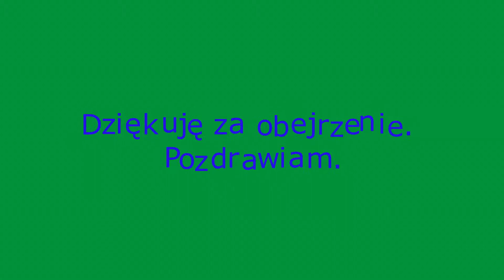Pociągi na stacji Łowicz Główny. 12.11.2022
Witam i zapraszam do obejrzenia kolejnej składanki pociągów na moim kanale. Tym razem składanka nagrana na stacji Łowicz Główny, leżącym na linii kolejowej nr 3 (Warszawa Zachodnia- Kunowice), oraz linii kolejowej nr 11 (Skierniewice- Łowicz Główny), od stacji odchodzą również 2 łącznice (531 i 532) do stacji Łowicz Przedmieście. Nagrałem kilka składów pasażerskich i kilka towarowych.

Miłego oglądania:
0:00 Wstęp
0:05 111Ed-029 z kontenerami w kierunku Kutna.
1:10 ER160-13 jako Os 19411 Warszawa Wschodnia- Łowicz Główny.
1:30 ER160-16 i 04 jako Os 91416 Łowicz Główny- Warszawa Wschodnia.
2:00 EU07E-238 z kontenerami w kierunku Kutna.
3:04 EU44-008 z EIC 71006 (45) "SPREE" Berlin Hbf- Warszawa Wschodnia.
3:36 EU160-002 z IC 28105 "Zamoyski" Lublin Główny- Gorzów Wielkopolski.
4:08 EU160-XXX z IC 18107 "Mewa" Warszawa Wschodnia- Świnoujście.
4:48 36WEd-007 jako ŁKA 11710 Łódź Widzew- Łowicz Główny.
5:14 36WEd-007 jako ŁKA 11319 Łowicz Główny- Łódź Widzew.
5:31 Zakończenie.

Pozdrawiam.